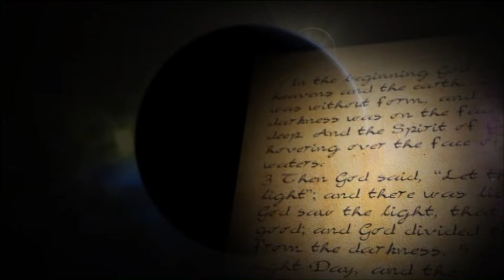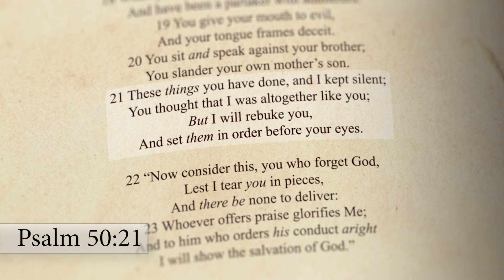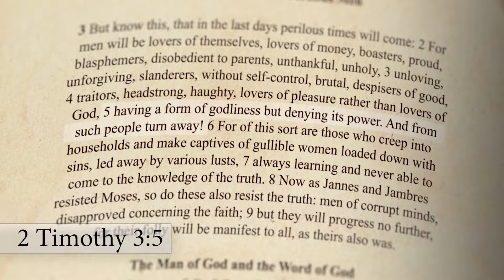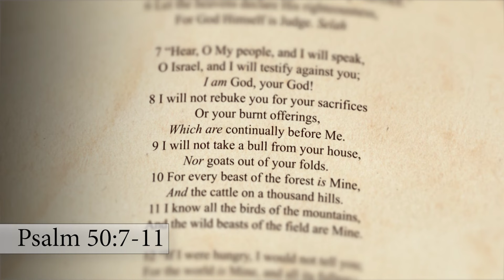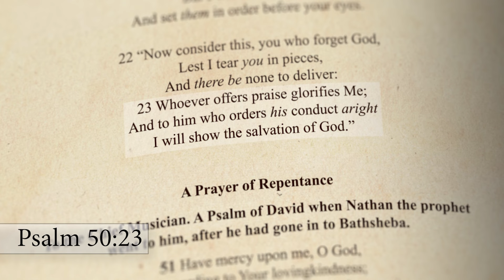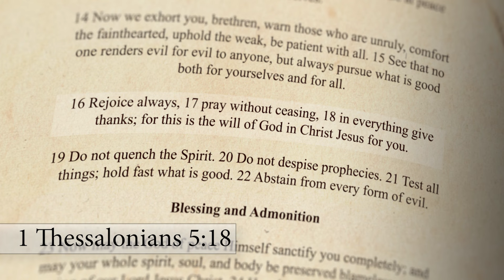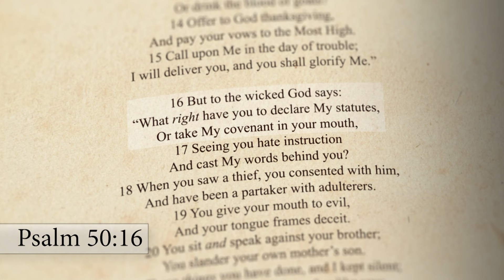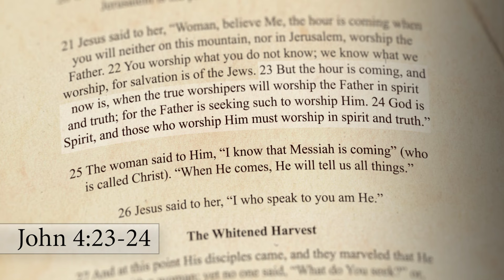Bible Study Psalms C50 V9-15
Religion or Relationship (Psalm 50:9-15)
Psalm 50 is a sermon, which starts with a vision of the coming public Judgment, when God will judge His people (v1-6). Then, God addresses His people (v7) to confront their sin, to give them a chance to judge themselves and repent before this final Judgment (He deals with us privately before He exposes our sin publicly). First, He confronts their empty worship (v7-11), and then their sinful lifestyle (v16-21), ending each section with a call to repent and return to true worship and godly living (v14-15, v22-23). These 2 sections correspond to the 2 great Commandments (love (1) God with all your heart, and (2) your neighbour as yourself, which in turn correspond to the 2 Tablets of the Law, the 1st containing the 1st 4 Commandments, governing man’s duty to God, especially his WORSHIP (Ex 20:3-11), and the 2nd containing the last 6 Commandments, governing our SERVICE to God in our lives and relationships (Ex 20:12-17). In judging their WORSHIP, He does not rebuke them for their physical offerings and acts of worship, which they were doing in obedience to His commands (v8). However, their worship was unacceptable (not pleasing) to Him, and did not satisfy His heart: “I will not take a bull from your house, nor goats out of your folds” (v9). The reason for this is that their worship was lukewarm, correct in externals, but not heart-felt. Their heart was not in their worship. They saw the physical acts of worship as a substitute for heart-felt worship, resulting in empty formalism and mechanical ritualism. They forgot that God is a Spirit and desires the love and worship of our heart (John 4:23-24), so that the God-ordained physical acts of worship are secondary, and are ways that God gives us to express and embody our love for Him. So, without a desire to seek and draw close to God to know Him and fellowship with Him in gratitude and love, their worship was empty and meaningless (Isa 29:13, Matt 15:8), a matter of going through the motions, following a religious system, without thinking on its meaning. God does prescribe ways in which we should worship Him, but if we substitute these physical actions for heartfelt worship, we miss their point. Outward forms of worship are not for God’s sake, but our sake, to give us a way to embody, express and release our love for Him, but if we do them as empty rituals, they have no value (see 2Tim 3:5, Rev 2:4-5). So, in v10-13, God reveals the foolishness of thinking that God needs or is satisfied by our physical offerings, since He is the eternal self-sufficient God who created this physical world, and since He owns it, He could take from it whatever He needed. v10-13: “For every beast of the forest is Mine, and the cattle on 1,000 hills. I know all the birds of the mountains, and the wild beasts of the field are Mine. If I were hungry, I would not tell you; for the world is Mine, and all its fullness. Will I eat the flesh of bulls, or drink the blood of goats?” God does not need or feed on the physical offerings or physical things we do (pagan thinking - pagan sacrifices were considered as feasts of the gods), but on the love behind them. What He desires and enjoys is the offering of our heart through these things, the faith and love that we offer up through our obedient physical acts of worship. The love of our heart is the one thing we can give God that He does not already have, for men’s hearts are not His without their glad surrender. The incense of our hearts is the sweet-smelling part of the offering. This was a rebuke of ritualism, of empty repetition of religious ceremonies. Ritual is not a substitute for relationship, but is meant to be an aid to it. The danger of formalism is that we get so concerned with outward form, that there is no Spirit in our worship and service, and forget God is Spirit to be worshipped with our spirit. Moreover, keeping the right outward forms gives us feelings we are right with God, even when we are guilty of sin. We think that by going through the prescribed motions, we please God and t will be okay (superstitious religion). So, we end up by doing them as works of self-righteousness, earning points with God, rather than doing them as a grateful response to His mercy and grace, for the sacrifices were given, for them to connect by faith with God’s grace in Christ, through their meaning and symbolism.